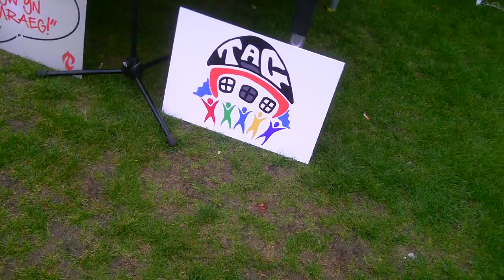Judith Woodman, Rali Ymgyrch TAG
Ymgyrch dros Ysgol Gymraeg i Grangetown a Threbiwt/ Campaign for a Welsh-medium school for Grangetown and Butetown